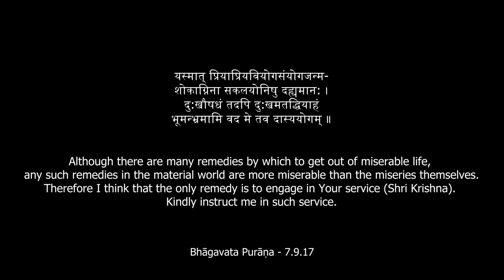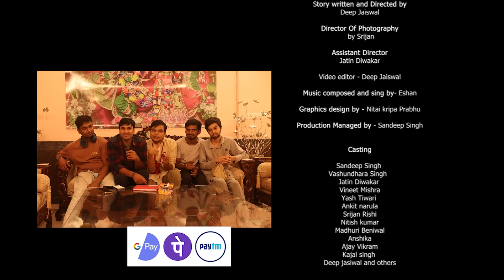Story of True Friendship | Introvert Ladka vs Extrovert Ladki | The Living Ghost | Short Film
“In ‘The Living Ghost,’ an introverted young man and an expressive, compassionate doctor form an unlikely friendship. When the doctor is tragically raped and murdered by her colleagues, the introvert is devastated and spirals into a quest for vengeance. However, he soon realizes that violence isn’t the answer. Inspired by his late friend’s kindness, he begins to change his approach, focusing on helping and connecting with others to create a positive impact. This poignant story explores themes of loss, transformation, and the power of empathy.”
We hope that you will show your love for this story and share it as much as possible.

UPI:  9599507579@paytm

(Academy of Life and Spirituality)

Story writer and Director
Deep Jaiswal
Director Of Photography
 b
Srijan
Assistant Director
Jatin Diwakar

Video editor
Deep Jaiswal
Music composer and Singer
Eshan
Graphics designer
Nitai Kripa Prabhu
Production Manager
Sandeep Singh

Casting
Sandeep Singh
Vashundhara Singh
Jatin Diwakar

Vineet Mishra
Yash Tiwari
Ankit narula
Srijan Rishi
Nitish kumar
Madhuri Beniwal
Anshika
Ajay Vikram
Kajal singh
Deep jasiwal
and others

Special Thanks to Shaivik Films (Nukkad natak team

Krishnansh Sharma

Daivik Balooni
Trisha Negi

Rohan Sahu
Tanu Mishra